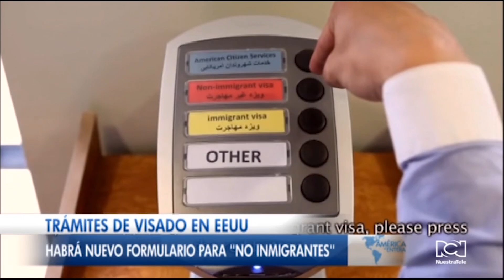Estados Unidos exigirá desde el 11 de marzo un nuevo formulario para no inmigrantes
Tenemos información de interés para no inmigrantes que deseen extender s visa en Estados Unidos.

A partir del próximo 11 de marzo las personas que deseen entrar a la Unión Americana para estudiar, trabajar, invertir o miembro de intercambio deberán presentar un nuevo formulario que será expedido por el Servicio de Ciudadanía y Migración, el cual podrá ser descargado en línea.

Como parte de los nuevos requisitos se exigirá un nuevo examen biométrico de carácter obligatorio que tendrá un costo de 85 dólares por solicitante.

Es indispensable que usted realice este trámite en caso de que necesite extender o cambiar su estado de permanencia en los Estados Unidos.